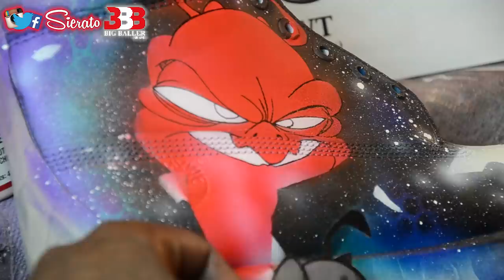🚀 Crafting MONSTAR Magic! Watch Sierato Design Space Jam Timberlands for Lamelo Ball! 🔥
Sierato creating MONSTAR Space Jam Timberlands for Lamelo Ball! | Can we get to 2K likes!?!?!
Special thanks to Lamelo Ball for asking me to do these!

Welcome back to Sierato's Creative Corner, where we're about to embark on an intergalactic sneaker journey like no other! In this exciting episode, join us as we witness the birth of the MONSTAR Space Jam Timberlands, specially designed for the one and only Lamelo Ball! 🏀💫

Prepare to be amazed as Sierato, the maestro of sneaker customization, combines artistry and athleticism to create a pair of kicks that are out of this world. The MONSTAR Timberlands pay homage to the iconic Space Jam universe, merging Looney Tunes nostalgia with basketball prowess, resulting in a truly unique and eye-catching pair of sneakers that any sneakerhead and Space Jam fan will covet.

But that's not all! As we dive into the creative process, you'll get an exclusive peek behind the scenes, witnessing the meticulous craftsmanship and attention to detail that goes into every Sierato masterpiece. From sketch to final brushstroke, this video showcases the artistry and dedication that define Sierato's work.

Join us on this cosmic voyage of creativity as we unveil the MONSTAR Space Jam Timberlands for Lamelo Ball! 🌌👟🔥

My name is Cory B. a.k.a. Sierato and I paint and customize sneakers for a living (and sometimes regular paintings too..)! Thanks ppl! I couldn't do it without you all!